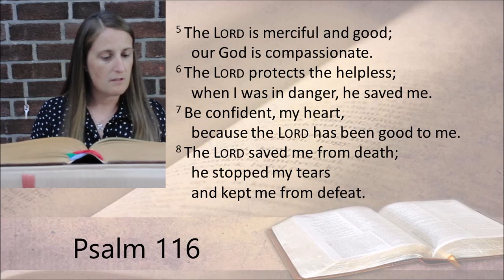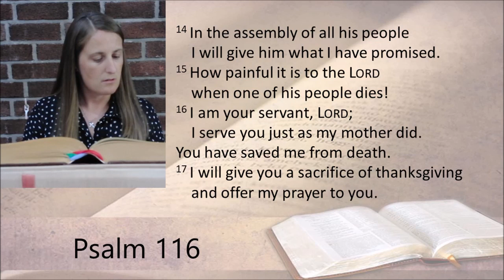A Word for Wednesday 10th June 2020